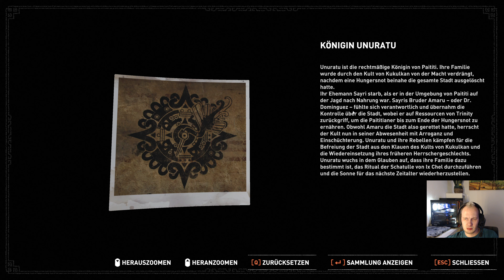Shadow of the Tomb Raider gameplay deutsch 4k #19 Im Bauch der Schlange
Xyoni spielt: Tomb Raider:Shadow of the Tomb Raider

Folge: 19 Im Bauch der Schlange

Eigentlich freut sich niemand über den Weltuntergang. Für Shadow of the Tomb Raider kommt die Apokalypse aber gerade recht.
Die erzürnten Maya-Götter und alles, was sie mit sich bringen, wirken sich nämlich äußerst positiv auf die Grundpfeiler der Tomb Raider-Mechanik aus:
die Rätsel, die Kämpfe und natürlich Lara selbst.
Wie bereits ganz zu Beginn klar wird, hat Lara aus Versehen die Apokalypse ausgelöst,
weil sie den wichtigsten Leitsatz für alte Artefakte ignorierte: Wenn du nicht weißt,
was das mysteriöse Ding im fallengespickten Tempel tut, solltest du besser die Finger davon lassen.
Lara schnappt sich jedoch wider besseren Wissens ein altes Zeremonienmesser, das theoretisch die Welt verändern könnte.
Aber nur in Verbindung mit der passenden Schatulle. Ohne die verschwindet die Sonne vom Himmel und die Welt geht unter.
Dass es sich dabei nicht nur um reine Mythen handelt, merken wir spätestens daran,
dass sogar die Söldner der Trinity-Gruppe beim Anblick des Messers Angst bekommen.
Und an der auf Laras Eskapaden folgenden Flutwelle, die ein ganzes Dorf dem Erdboden gleich macht.
Die schiere Gewalt dieser Erfahrung zwingt Lara zum Umdenken.
Bis jetzt suchte sie vor allem den Mörder ihres Vaters, den sie in der Trinity-Gruppe vermutet.
Die Rettung von geheimen Zivilisationen und Artefakten war eher ein Nebeneffekt.